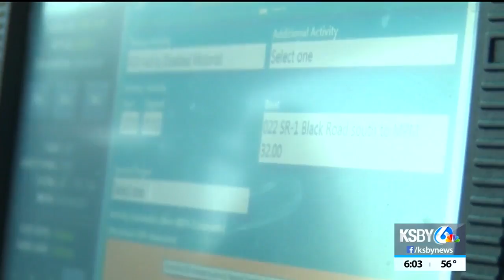Santa Maria CHP share most accident prone areas ahead of incoming storms